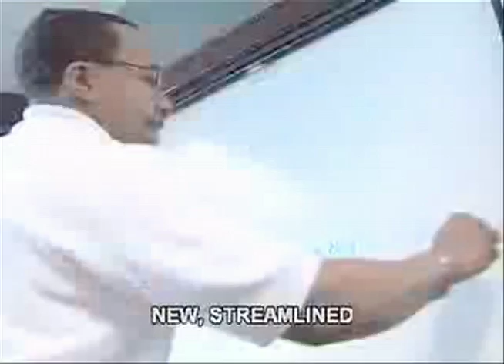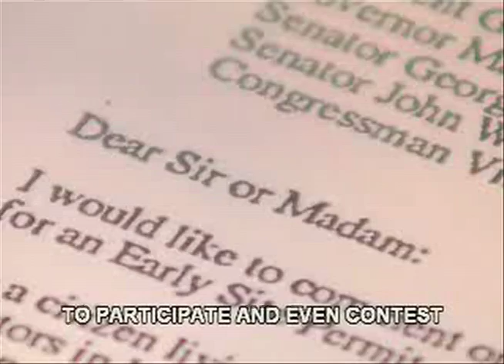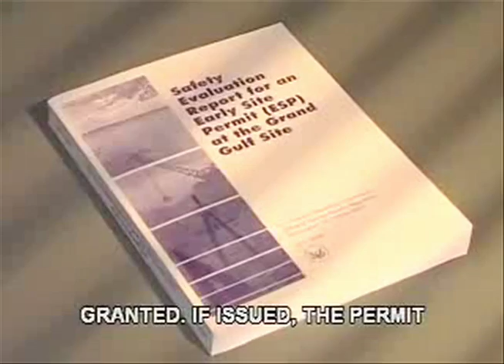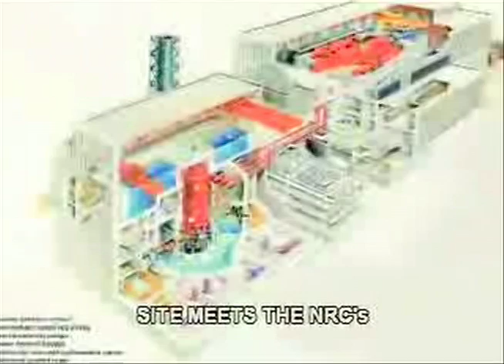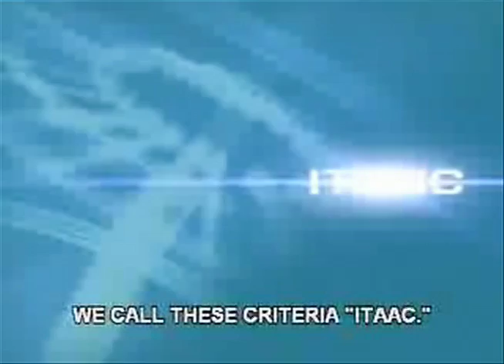New Reactor Licensing Process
Learn how the NRC reviews applications for new nuclear reactors.